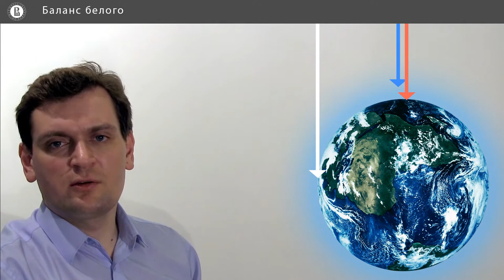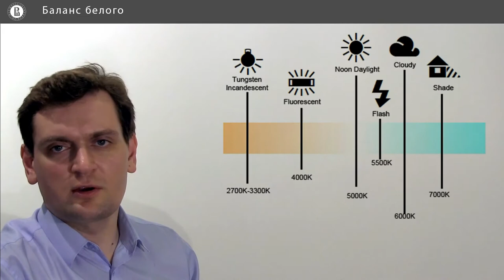Компьютерная графика: основы - 17 урок. Баланс белого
Автор: Денис Королев, Anastasia Gorokhova-Alekseeva, Алиса Кольбе

Задание для закрепления:

Благодаря влиянию атмосферы прямой солнечный свет имеет несколько другой спектральный состав, чем рассеянный. Какое смещение имеет дневной свет в тенях деревьев или зданий?

Напишите один вариант из списка:

* Меняется разнонаправленно.

* В сторону низких частот.

* В сторону высоких частот.